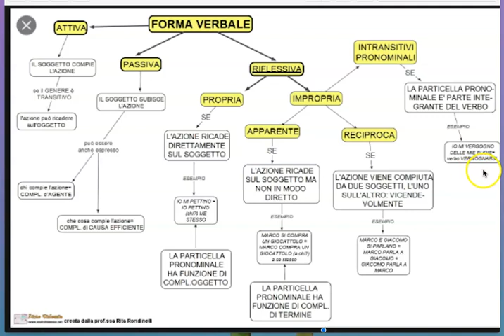Il verbo 3 le forme verbali